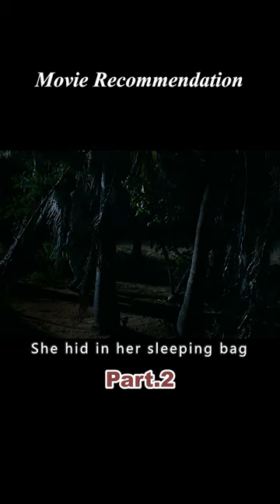A woman accidentally landed on a deserted island and didn't realize there were monsters.2/3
Jane (Kiersey Clemons) washes ashore on a deserted island, having survived her ordeal. Alone, she looks around for shelter. Finding only the scattered remains of a long-abandoned campsite, she collapses, exhausted from her terrible journey, hoping for peaceful rest. But night was the most dangerous time here. That's when the creature comes. As it slips out of the water, it must feed.